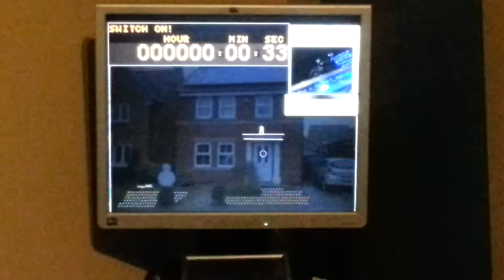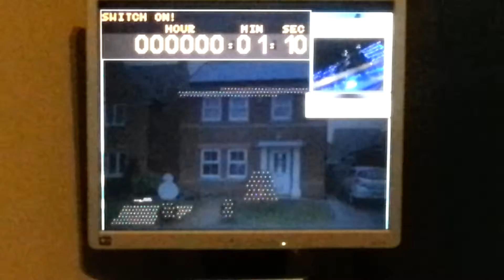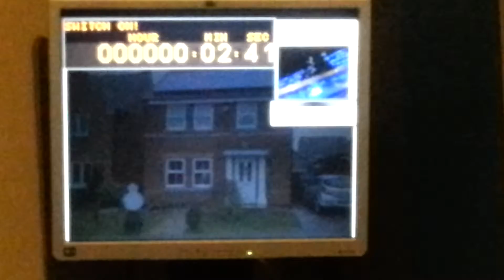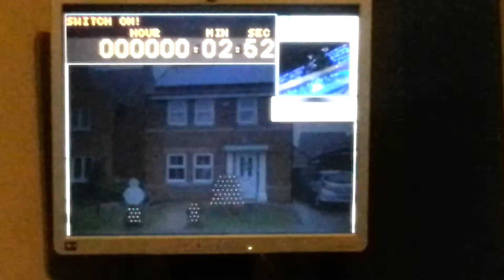Vixen Christmas light software Adruino Mega trial run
My sons have decided they would like to set our Christmas lights to music and they found this vixen software to test, it looks really good and easy to program.
All we need now is to decide on which controller we are going to use and make it.